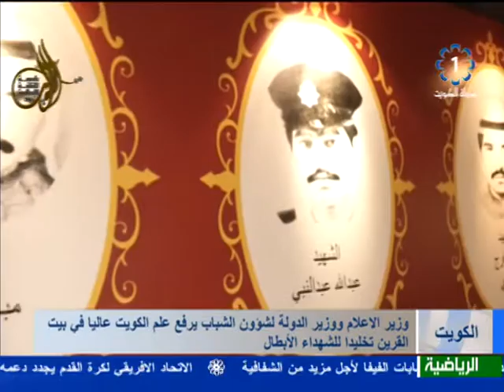تلفزيون#الكويت: وزير الاعلام يرفع علم الكويت عاليا فى بيت القرين